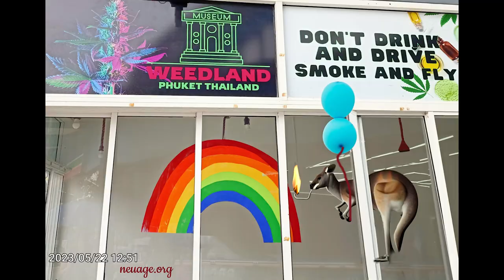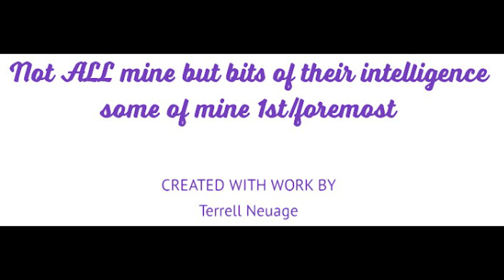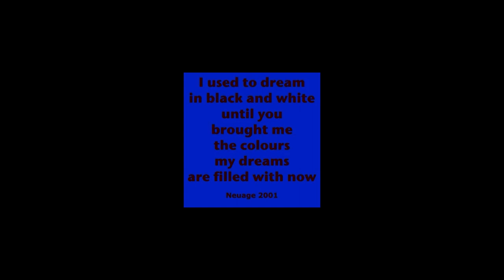Artificial Intelligence Be Gone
need to get back on the road - otherwise I stay home & just keep doing these images